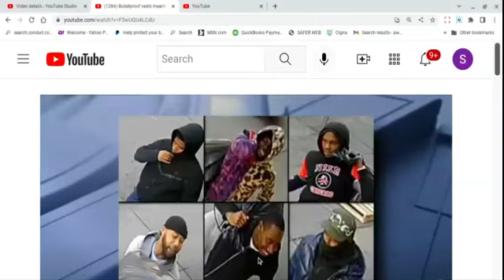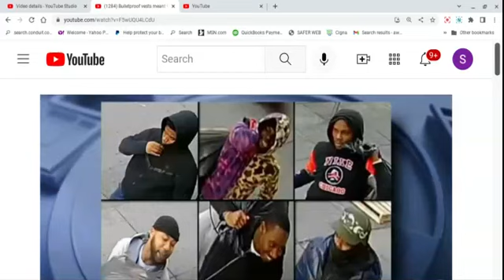R These Dusties INSANE? Dusties allegedly Stole Bullet Proof Vests, Intended for UKRAINE!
Brief commentary on a report of men suspected of stealing vest that were intended the use in the Ukraine. Why?